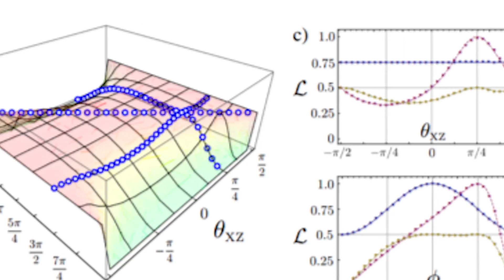Scientists Discover That Time Travel Is Possible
Scientists have used photons (single particles of light) to simulate quantum particles traveling through time. Time travel may indeed be possible.

2408 Lakeshore Blvd W.

VIDEO EDITED BY:

Dylan Lamovsek